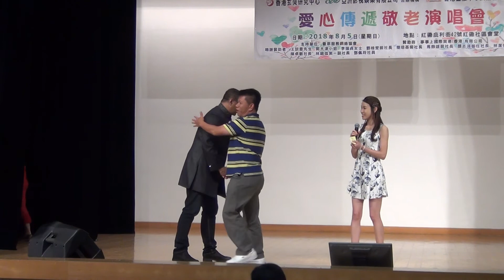陳明榮珍珠(國際)有限公司慈善敬老活動00013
說明陳明榮珍珠